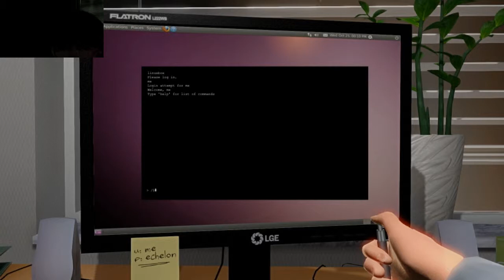Lets Play One Late Night Part 2 slight scare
Wow cabinets? im such a whimp :(